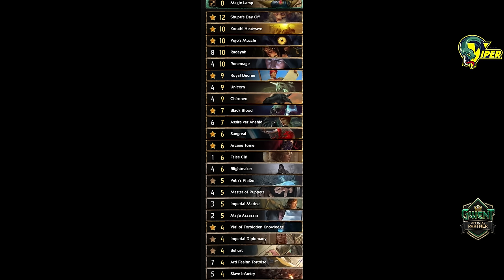GWENT | Shupe Loves Gwenty Cards | Vigo Muzzle And Black Blood Back In Action!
0:00 Intro
0:03 Deck List
0:07 vs SK Reckless Flurry
5:40 vs ST Guerilla Tactics Schirru Meta
11:40 vs MO Overwhelming Hunger
18:05 vs SK Ursine Ritual
25:32 vs SY Lined Pocket